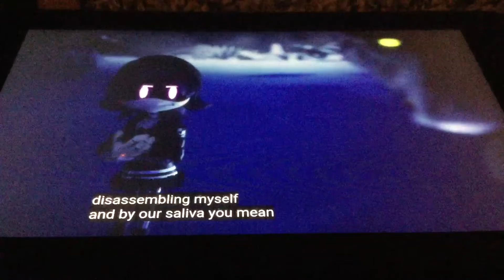Murder Drones Preview Part 2 AKA Meet N Remastered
Featuring:
Me as N
Elise Lovelock as Uzi
Warning:
And again,this video is Rated PG-13. Watch it at your own risk.